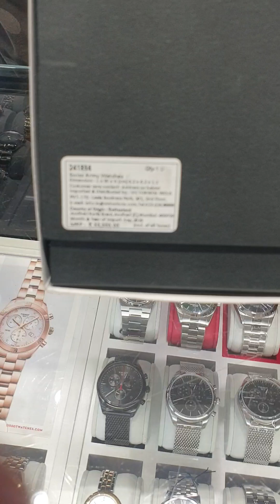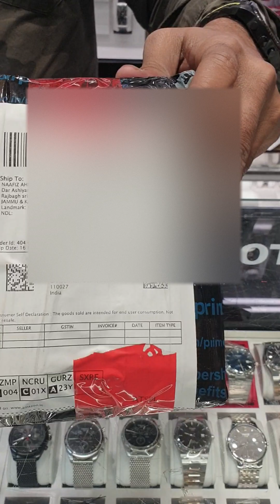Victorinox Fieldforce Chrono in White, 42 mm - 241856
Key features
Sporty, serious and masculine timepiece that thrives in any situation
With chronograph functions and tachymeter scale
Generously sized hands and numerals featuring Super-LumiNova® for easy day and night readability
Bracelet material Stainless steel
Diameter 42 mm
Collection
Stay Ahead of the Field
At the forefront of its field, the indispensable Fieldforce Chrono boasts striking red second hands with a Swiss Army Knife-shaped counterweight, and a red cross and shield on the dial. It offers unsurpassed day and night visibility thanks to the distinct Super-LumiNova®-enhanced display, as well as chronograph functions and a tachymeter scale, paying tribute to our roots with its new take on rugged, dynamic design. Know where you are, and get where you want to be, with a Fieldforce timepiece at your side.

Dimensions
Details
Caseback sealing Screw-in caseback
Chronograph Yes
Alarm function No
Closure Push-button safety clasp
Bezel rotation Fixed bezel
Countdown timer No
Date Yes
Dial backlight No
Luminescent hands Yes
Movement type Analog quartz
Second time zone No
Water resistance 10 ATM/100 M/330 FT
Materials
Bezel finish Polished
Bezel material Stainless steel
Case back material Stainless steel
Case material Stainless steel
Dial finish Matt
Colors
Case color Silver
Bezel color Silver
Dial color White
Bracelet color Silver